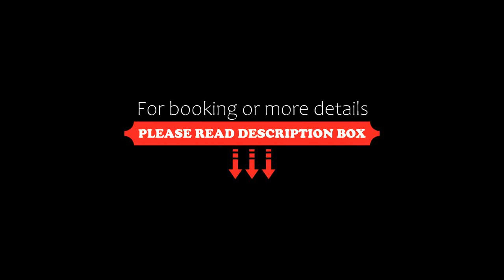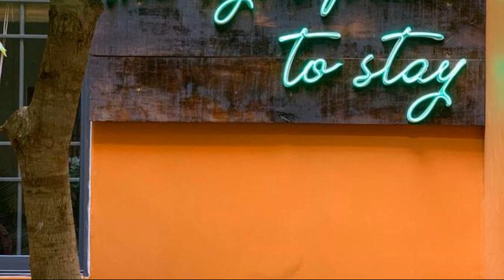Chí Hiếu Homestay, Bạc Liêu, Vietnam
About Property:
Situated in Bạc Liêu, 8.2 km from Bac Lieu Bird Sanctuary, Chí Hiếu Homestay features accommodation with a bar, free private parking, a shared lounge and a garden. Boasting family rooms, this property also provides guests with a children's playground. The accommodation provides a 24-hour front desk, a shuttle service, room service and free WiFi.
All rooms at the hotel are fitted with a seating area. Featuring a private bathroom with a ...
Property Type: Hotel
Address: 10 Trần Văn Tất 2 tầng, Bạc Liêu, Vietnam
Searching For
1. Chí Hiếu Homestay - Bạc Liêu - Vietnam
2. Chí Hiếu Homestay - Bạc Liêu - Vietnam Address
3. Chí Hiếu Homestay - Bạc Liêu - Vietnam Rooms
4. Chí Hiếu Homestay - Bạc Liêu - Vietnam Amenities
5. Chí Hiếu Homestay - Bạc Liêu - Vietnam Offers and Deals
Audio Credit:
Track Title: Reasons To Hope
Artist: Reed Mathis